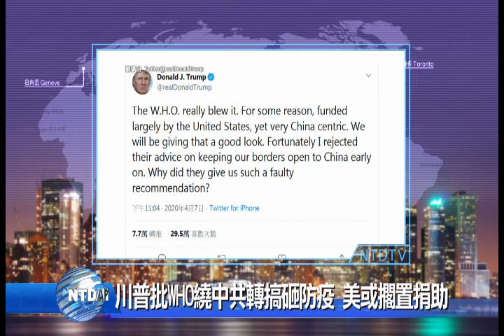20200408新唐人亞太電視 八點新聞 搶先看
◎台灣今日新增3例確診 2例境外及1例本土

◎川普批WHO繞中共轉搞砸防疫 美或擱置捐助

◎武漢解封逾五萬人大流動 多湧珠三角 醫師憂心

◎台丹合作抗疫！12分鐘快篩 準確率達9成